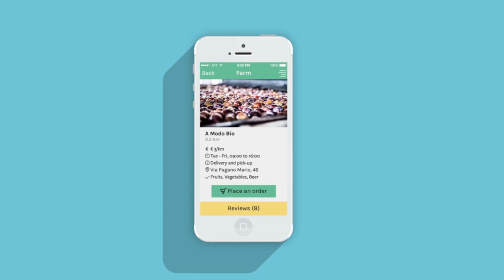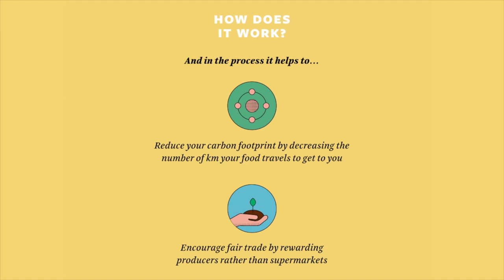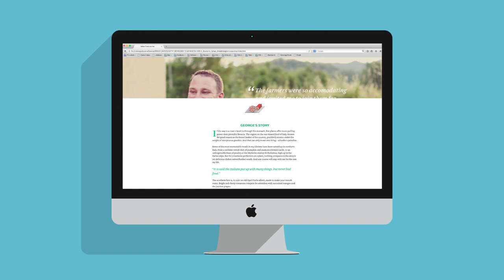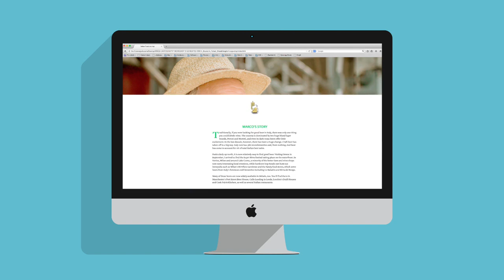APP DESIGN WORKSHOP - ZEROKM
Marwa Boukarim - Fahad Ahmed - Ahmad Sheaib

Video By Marwa Boukarim